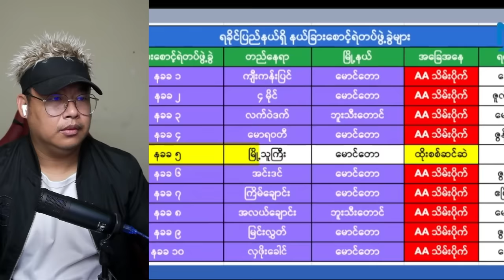(20.7.2024) ညပိုင်း နောက်ဆုံးရ သတင်းများနဲ့ ရခိုင်သတင်းများ